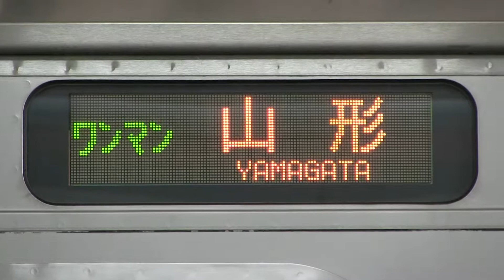ＪＲ奥羽本線（山形線） 新庄駅 ７０１系